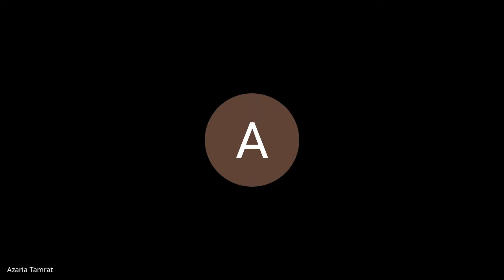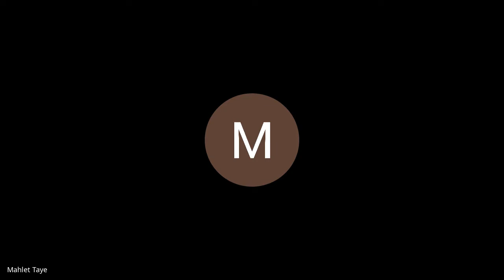mti qqwz idc 2021 09 30 at 01 02 GMT 7